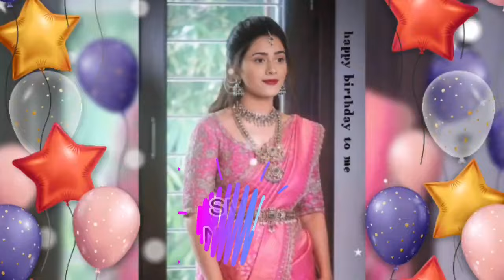अनिरुद्ध की बड़ी बहन ने रोका झनक को घर छोड़ने से || jhanak serial promo twist || jhanakserial AAJ